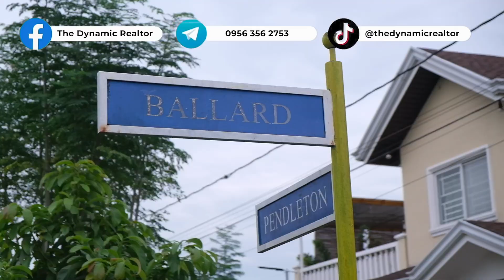Laguna Bel-Air 4 | Most Affordable Lots in Santa Rosa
LAGUNA BEL-AIR 4
📌 Sta. Rosa City, Laguna

4 Years to pay DP @ 0% INTEREST

✅ 132-144 sqm
✅ 5 minutes from Sta. Rosa Exit (SLEX)
✅ Very near major schools and establishments (DLSU Laguna, future UST, future UE, Laguna Bel-Air Science School, Xavier, etc.)
✅ Architectural style: American

Price per sqm: 33k

ENGR. EARL CARIÑO
Property Consultant in the South